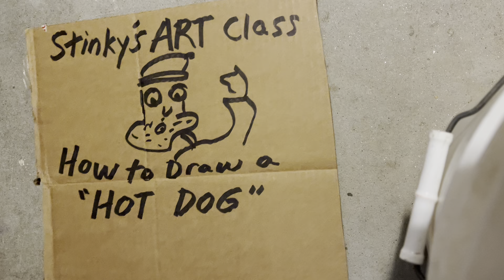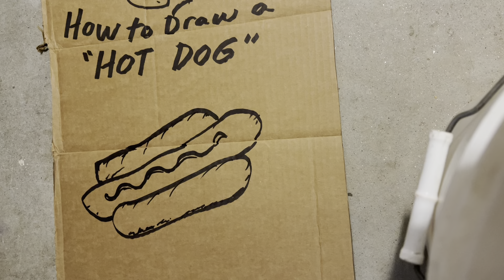How to draw a hot dog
Welcome to Stinky's Art Class. We have the best students in the world. Todays lesson is how to draw a hot dog.

Here is Stinky's Art Class drawing tutorial on how to draw a hot dog.